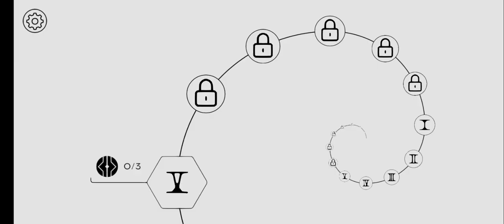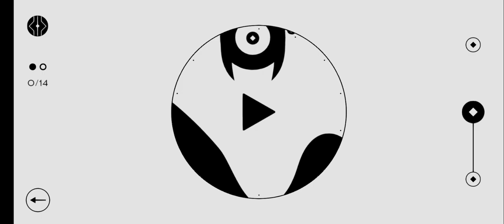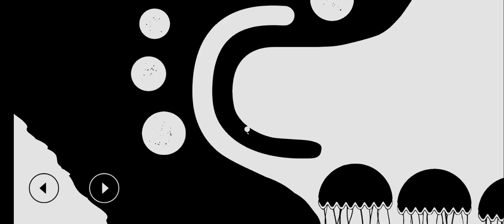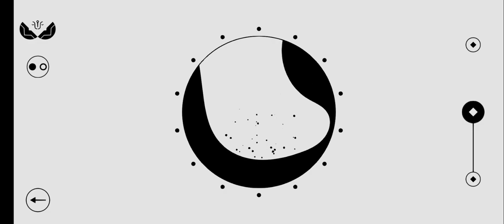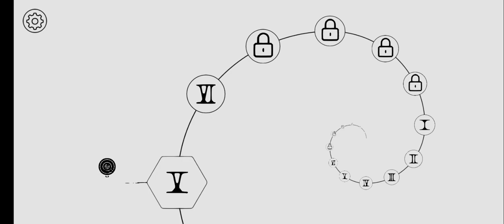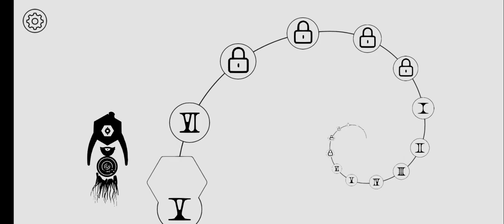OVIVO Gameplay | Part 5